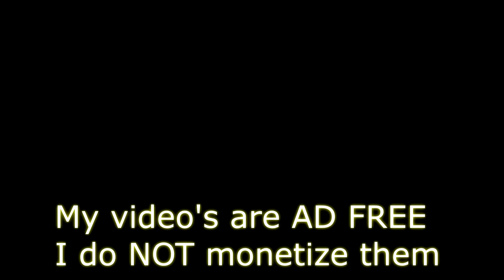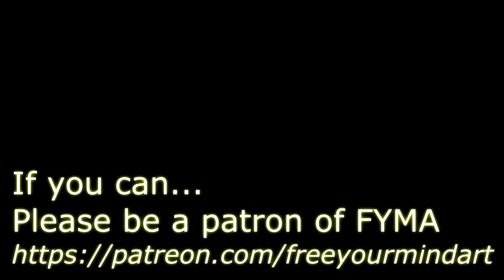Fluid Art Acrylic Pouring 'Duststorm' by Stuart Wimbles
Fluid acrylic Pouring 'Duststorm' by Stuart Wimbles
Colours on an LP record. Colours:  Black, White, Burnt Umber,
 Cadmium Yellow, Juice Green, Primary Red, Orange -Yellow. Floetrol Little Water, MPG, NO silicone.